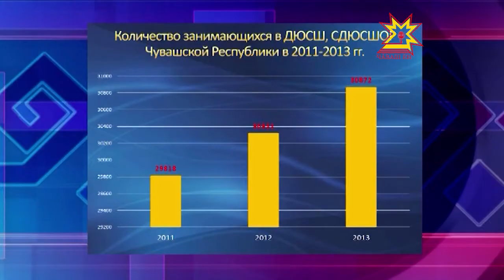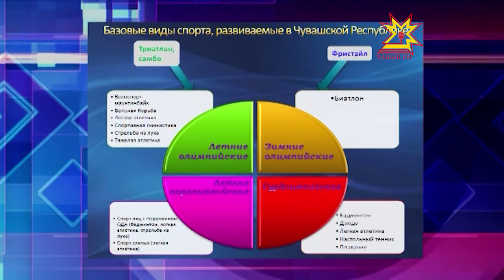В Чувашии планируют возродить комплекс упражнений ГТО - «Готов к труду и обороне»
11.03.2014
На смену забытых в советские времена нормативов придут новые стандарты. Специалисты их уже разработали, республике предстоит апробировать данный комплекс в действии.